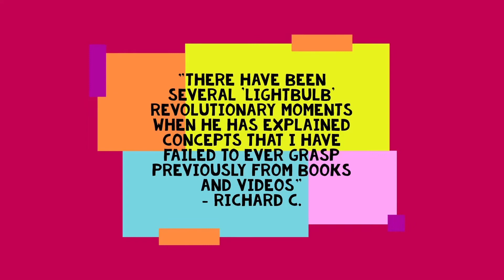Online Guitar Lessons - David Rollins - rollinsmusic.com.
Promotional video for online guitar lessons at rollinsmusic.com.
Video music - original composition by David Rollins.
Lessons for complete beginners, improvers and advanced students.
David is a London UK based professional guitar tutor offering expert tuition both online and in person one to one.
Continuous 5 star rating.
David is also a composer and session player.